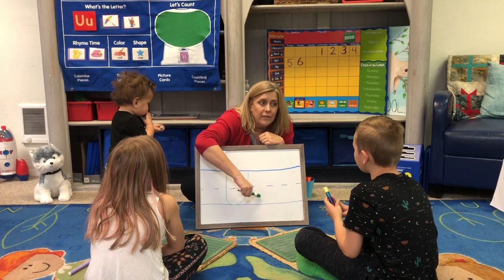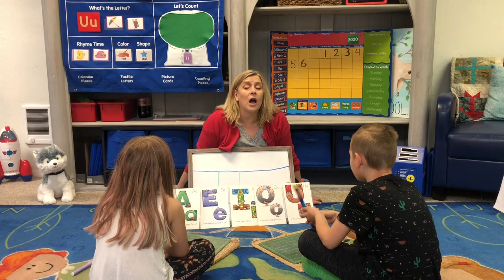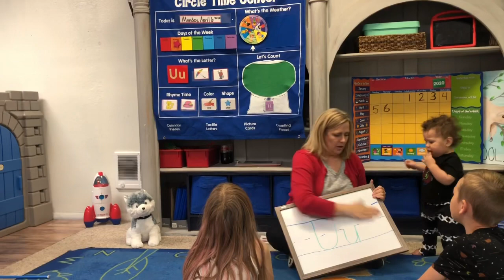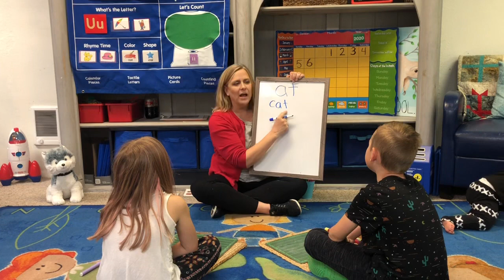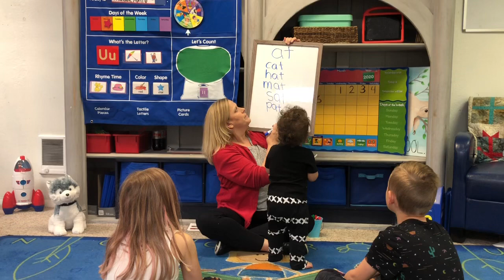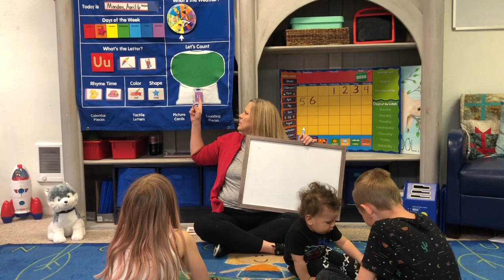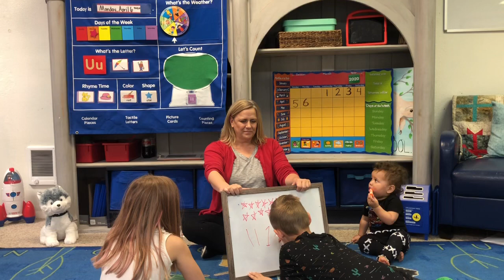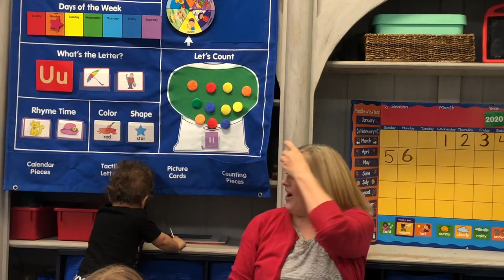April 6 Quarantine Circle Time